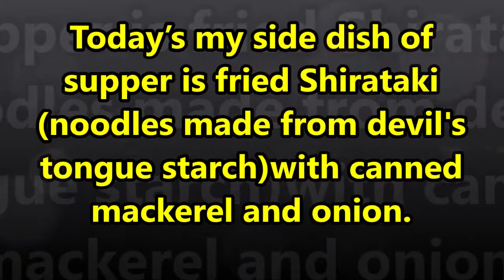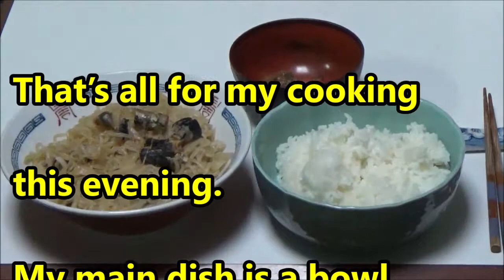Japanese simple recipes.Today’s my cooking is fried Shirataki with canned mackerel and onion.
Japanese simple recipes for a single man.Would you like to register the following URL,if you like it?